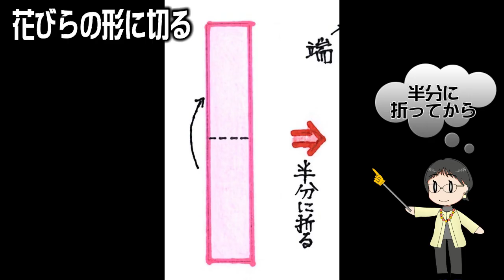kimie gangi お花紙で作る「コスモス」2021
昨年までのコスモスの作り方をバージョンアップしてみました。
横向きに貼れる茎の付いた花や開きかけの花、つぼみの作り方もあります。
台紙に貼ってまとめたものを、並べて貼るとコスモスのお花畑になります。

00:00　オープニング
00:08　お花紙を折る
00:34　花びらの形に切る
01:09　花の形を作る
01:43　中心の花を付ける（黄色に見える筒状花）
02:17　茎とがくの作り方
02:21　茎とがくの作り方　①お花紙の準備
03:14　茎とがくの作り方　②開いた花
04:27　茎とがくの作り方　③開きかけの花
04:50　茎とがくの作り方　④つぼみ-1
05:30　茎とがくの作り方　⑤つぼみ-2
05:55　台紙に貼る

BGMは、ponyoyoさんの「秋のエチュード」を使わせていただいています。